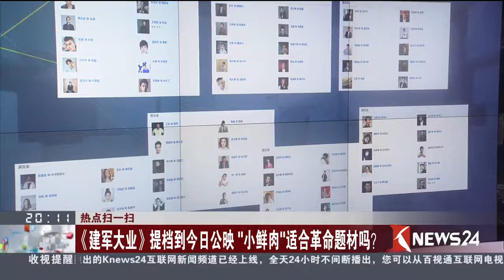热点扫一扫 《建军大业》提档到今日公映“小鲜肉”适合革命题材吗？